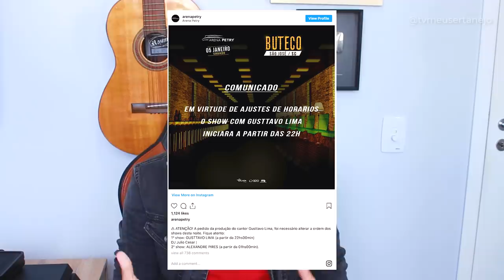APÓS BR1GA em show GUSTTAVO LIMA e ALEXANDRE PIRES fazem as PAZES - Entenda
Aoow trem bonito, bão? APOS BRIGA em show GUSTTAVO LIMA e ALEXANDRE PIRES fazem as PAZES - Entenda